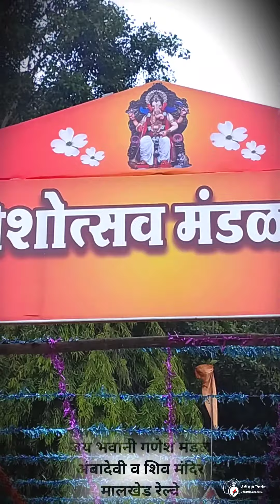मालखेडचा राजा 👑🌍🚩 जय भवानी गणेश मंडळ 👑🚩अंबादेवी देवस्थान मालखेड रेल्वे